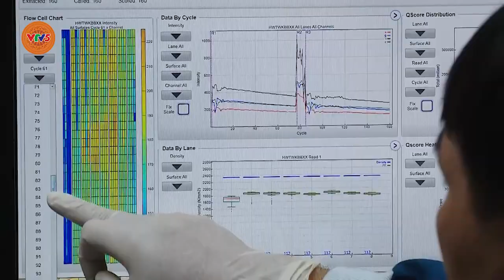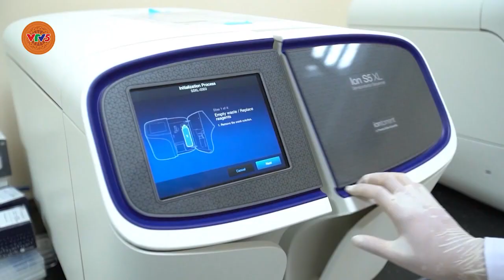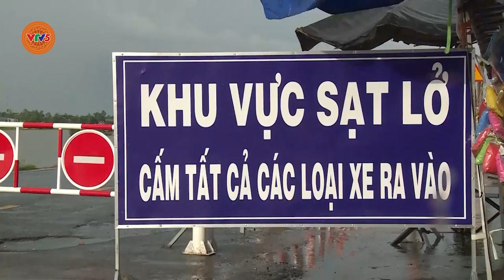[TIẾNG KHMER] BẢN TIN TIẾNG KHMER 3.9 | VTV5